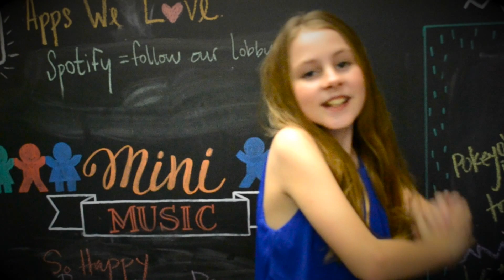Another Day of Fun- La La Land Kids Parody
Destiny Voice and Music Studio 2017 Showcase Vid- "Destiny Land." Thank you to all the parents and talented students that helped create this video. Here's to the kids that sing!

Directed by Kayley Nell Walker and Breanna Hardin
Lyrics- written by Kayley Nell Walker

I think about that day. Mom dropped me off for music lessons south of the highway. Mansfield, Texas I was seven.
Destiny's the place. Best studio in town, it's true and I just knew.
We learned to play guitar. Our teacher taught us chords and how to be a superstar. Chalkboard colored world made out of music harmony. Called us to learn how to sing and chase after our dream. Training for my future fame, Dad dropped me off here I came. I was driving him insane playing til' 3. Piano plays my favorite sound, here I don't have to turn it down. I'll make my teacher proud when I am at the Grammy's.

One day we'll all be a taller height and even though we're nine we shine. I learned hot cross buns. I learned a vocal run. Now I can play the drums. It's another day of fun!

Candy bars, are they really just for me?
Candy bars, you can only have one piece.

Here's to the kids that sing. Actually practicing. Here's to the strings that break. Here's to the mess we make.

It's another day of fun!